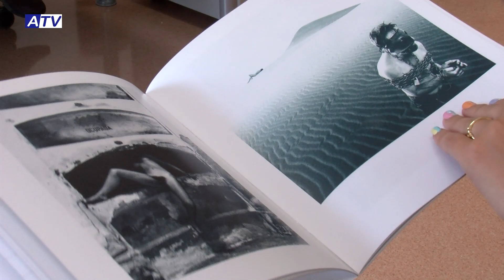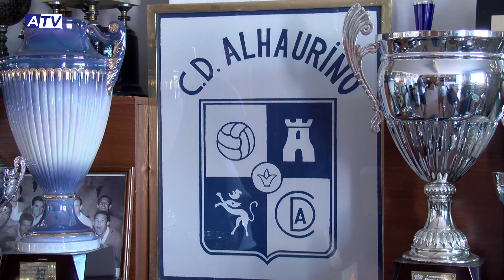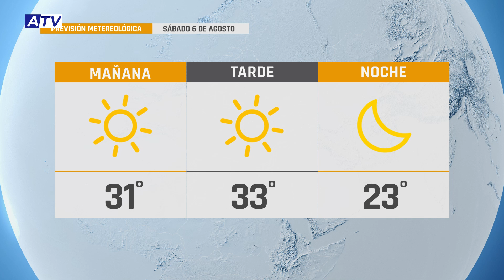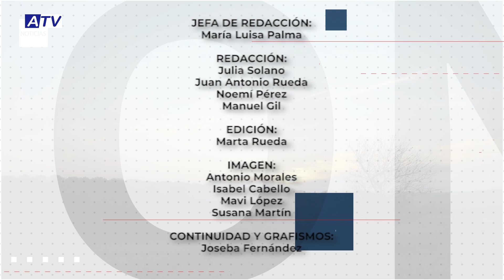NOTICIAS ATV 5 AGOSTO 2022 – ACTUALIDAD DE ALHAURÍN EL GRANDE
Noticias de Alhaurín el Grande. Actualidad del viernes 5 de agosto de 2022 en el Informativo de ATV.

1. LLAMAMIENTO AL AHORRO DE AGUA
El Ayuntamiento hace un llamamiento al ahorro de agua es esta época de escasez. De momento descartan restricciones como las que se están produciendo este verano en numerosos municipios del país. E informan de las actuaciones que se han acometido recientemente para optimizar la distribución de agua en Alhaurín y Villafranco.

2. CAMPAMENTO EN SEPTIEMBRE
La Concejalía de Educación anuncia que este año volverá a organizarse campamento de verano en septiembre, hasta que comiencen las clases. Aunque en principio no estaba previsto, la demanda ha motivado su celebración. Las inscripciones están abiertas.

3. ÚLTIMOS DETALLES DEL “MENTA”
Últimos detalles en el recinto ferial para el festival “Menta” que se celebra hoy viernes y mañana, con públicos de distintas edades. Contará con un dispositivo específico de control de entrada y seguridad. Esperan reunir a más de 4.000 asistentes entre las dos jornadas.

4. BALONCESTO 3X3
Ya se ha disputado en primero de los torneos por la festividad de la Virgen de Gracia que organiza la concejalía de Deportes. Ha sido este jueves el de baloncesto 3x3, que ha contado con la participación de seis equipos.

5. COMISIÓN DEPORTIVA ALHAURINO
El recién elegido presidente del Alhaurino, Tomás Morón, ya ha empezado a trabajar en los primeros proyectos. Entre ellos, el más inmediato, la creación de una comisión deportiva formada por directivos del club. Según asegura, la próxima semana se conocerán sus componentes.